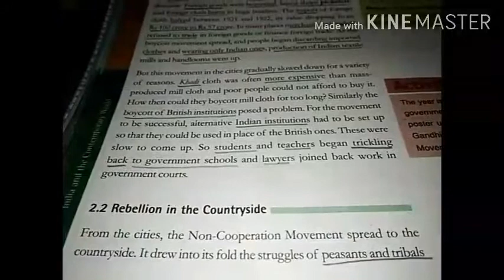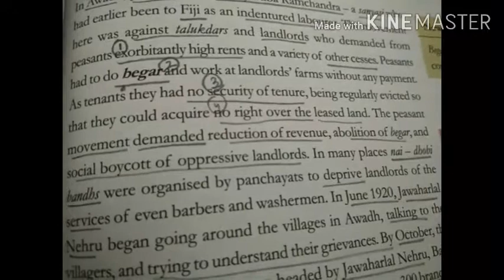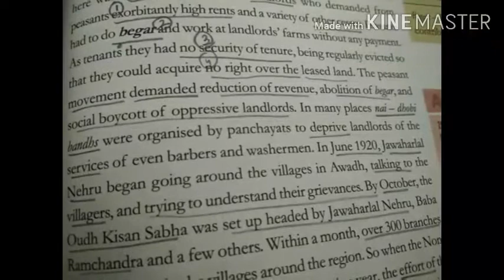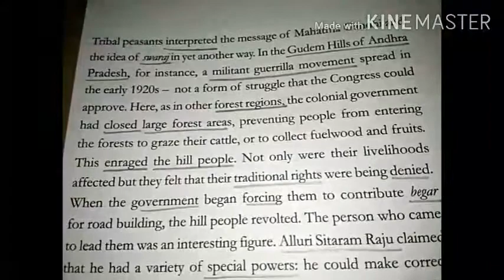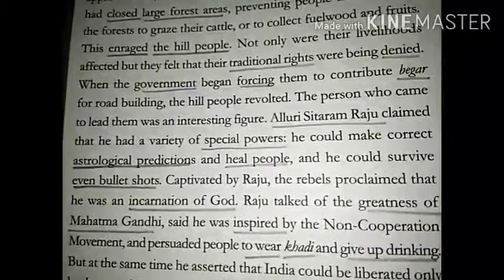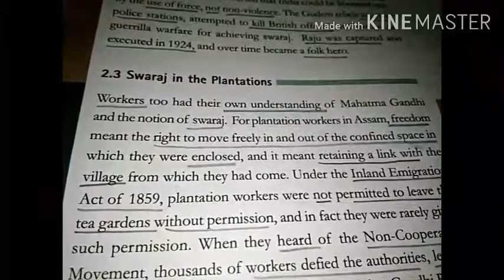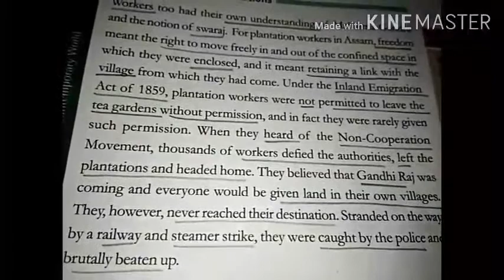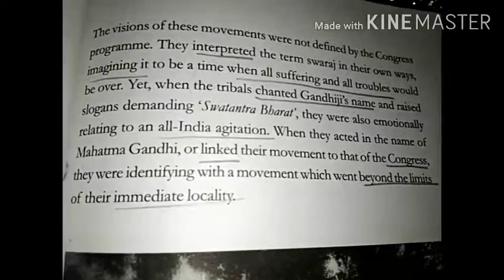05 08 2020 K10 Social Science